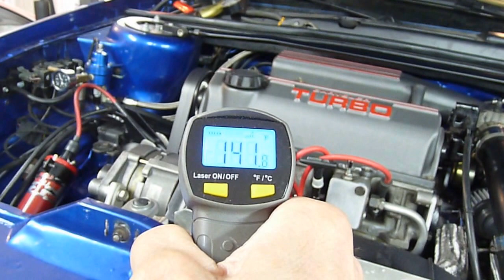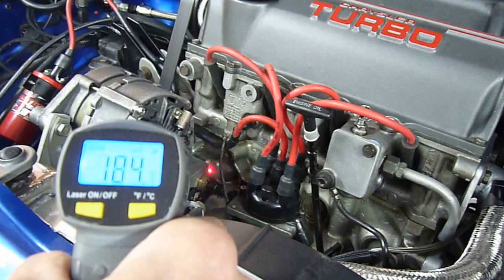06 Davies Craig EWP Controller, Actual Engine Temps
This shows the actual engine temps, while the EWP has control.  The engine is being reverse cooled, so the head is cooler than the block.  The tube, coming out of the front right of the head, runs to the turbo and back into the left side, which explains why the center is warmer than the ends.